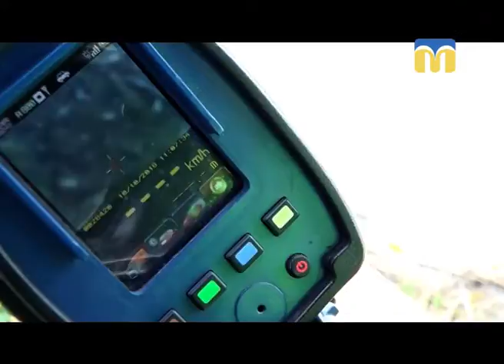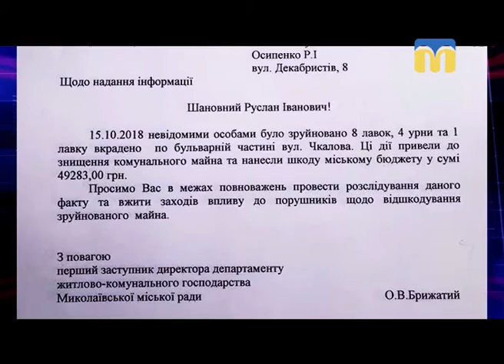17.10.2018. Новини. 17:00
Інформаційна картина дня (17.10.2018) поглядом кореспондентів телеканалу “Миколаїв” (випуск новин — 17:00):
- законність перебування автомобілів на Єврономерах на території України;
-  Контроль швидкості в Миколаївській області;
- підняти зарплати та пенсії вимагали сьогодні біля Кабінету Міністрів учасники мітингу профспілок України;
- розмір збитку від розламаних лавок і урн на вул. Чкалова;
- чоловік провалився в каналізаційний люк – під час падіння з рук випустив п’ятимісячну доньку - лікарі прокоментували стан дівчинки;
- перевірка пунктів прийому металобрухту;
- на одному з миколаївських цвинтарів виявили поваленими пам’ятники;
- акція «Намалюй життя в любові - Україна».